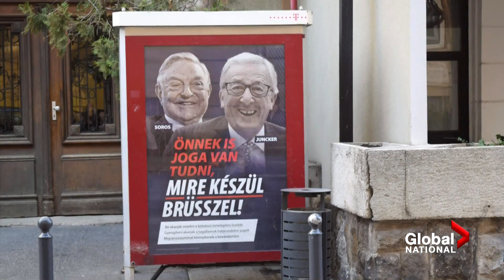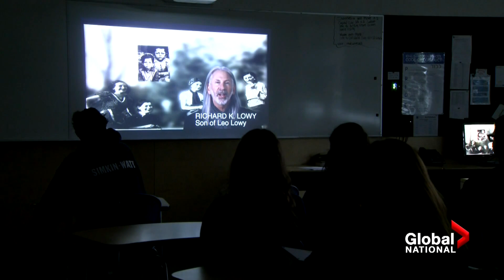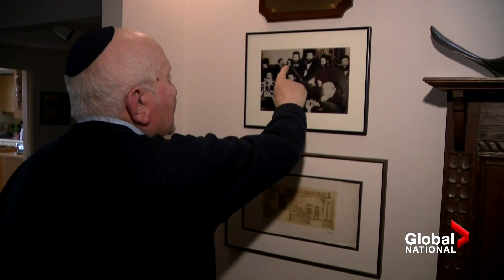Holocaust memorial: Preserving the stories of survivors in Canada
Holocaust survivors, along with world leaders, revisited the Auschwitz concentration camp on Monday to commemorate the 75th anniversary of its liberation.

Redmond Shannon has more on the event's poignancy amid fears of a resurgence in anti-Semitism.

Plus, Abigail Bimman looks at what's being done to preserve these survivors' important stories.